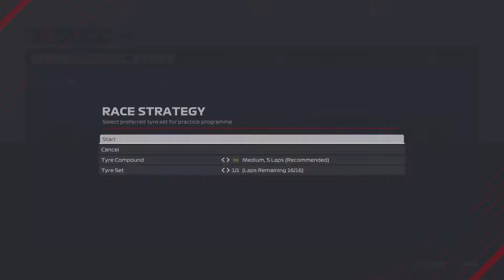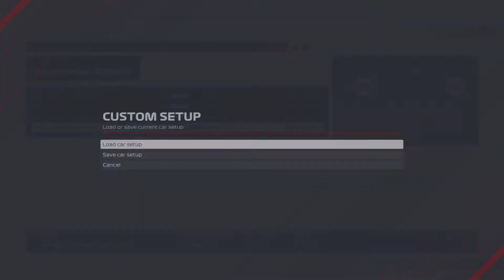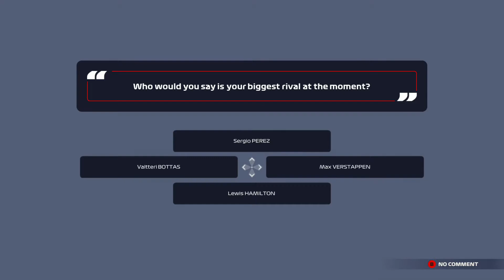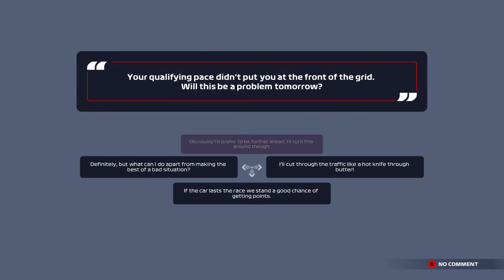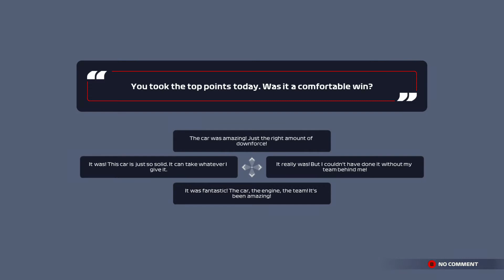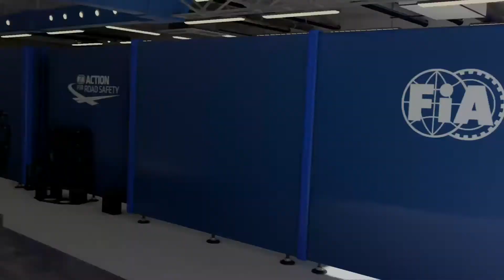F1 2021 MY TEAM CAREER MODE #42 BAHRAIN: DREAM START TO THE NEW SEASON!!!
Welcome to my F1 2021 My Team career mode, where I aim to lead Pos Baku Motorsport to glory from the front!